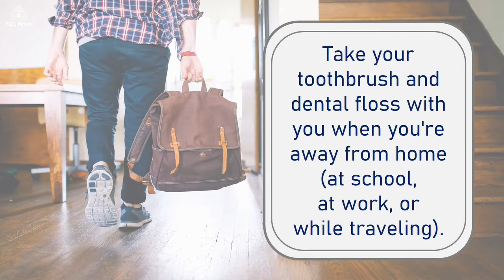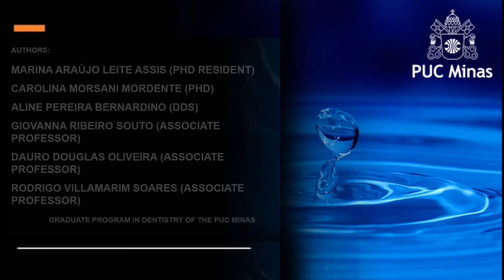Drop #103 HOW TO BRUSH YOUR TEETH DURING ORTHODONTIC TREATMENT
Educational project of the Graduate Program in Dentistry at PUC Minas.

Didactic, technical-scientific videos, aimed at dental students and professionals, produced by doctoral students, master's students and undergraduate students, under the guidance of Program teachers.

Authors:
Marina Araújo Leite Assis (PhD resident)
Carolina Morsani Mordente (PhD)
Aline Pereira Bernardino (DDS)
Giovanna Ribeiro Souto (Associate professor)
Dauro Douglas Oliveira (Associate professor)
Rodrigo Villamarim Soares (Associate professor)